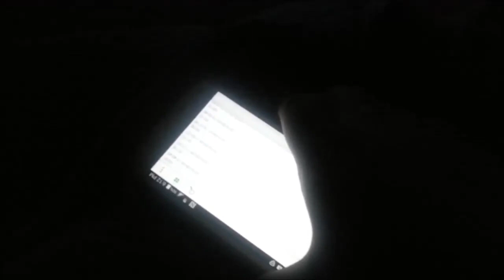Recovered video threat from wookie he wants the videos gone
Everybody and anybody that has some of morons screencaps videos any of it copy it I would be grateful for any assistance as I am in the middle of recovering the videos that were illegally taken down buy certain cops who took my laptop good thing that YouTube utilizes the two stage security. Please help in the recovery and reposting of the lost videos rookies currently trying to sweep everything under the rug where is I'm actually suing